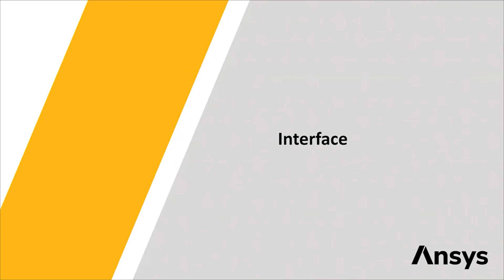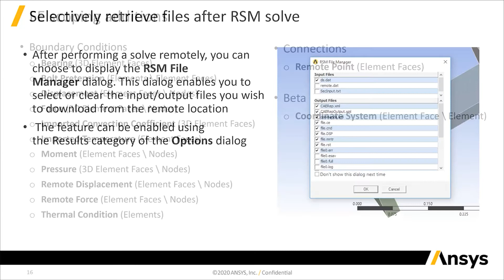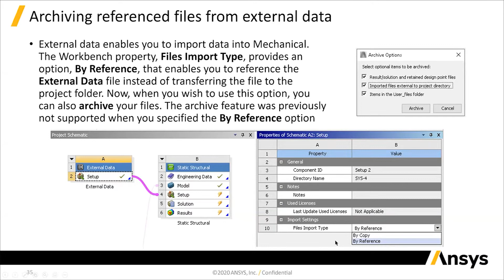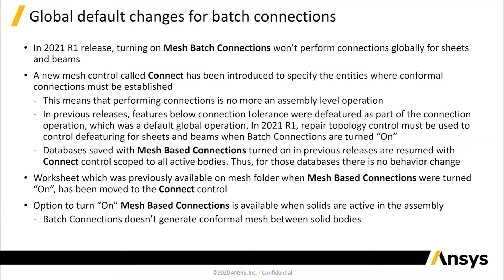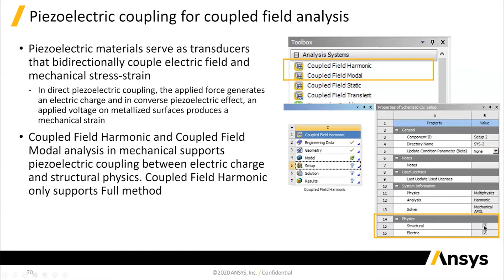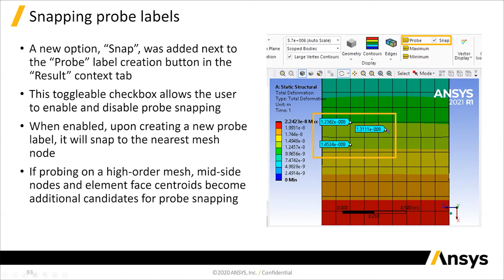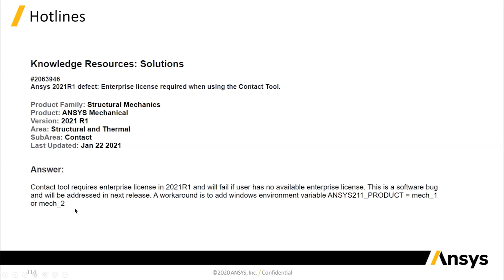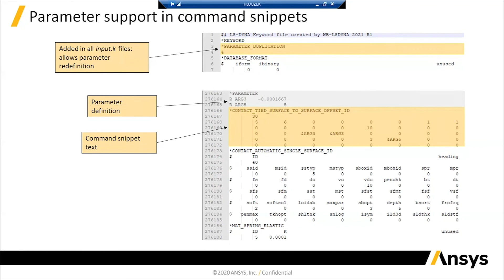Novinky Ansys 2021 R1 Strukturalni mechanika (Záznam webináře)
Záznam webináře z 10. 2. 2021 - Novinky v oblasti strukturální mechaniky pro Ansys verze 2021 R1.